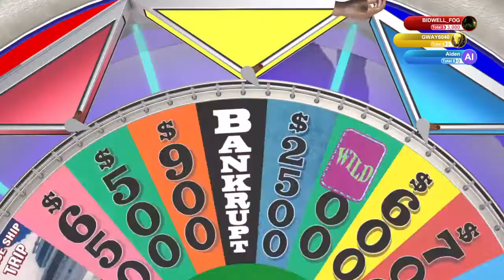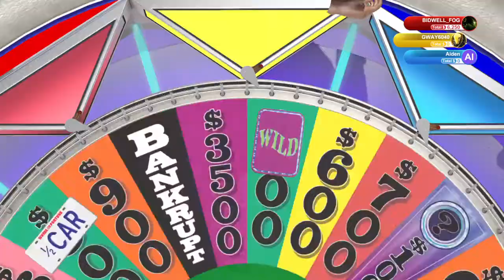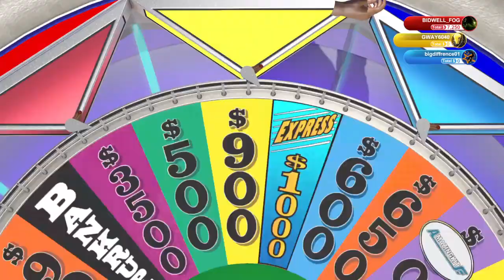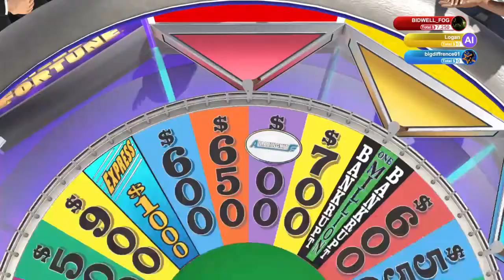So many BANKRUPTs - Wheel of Fortune®